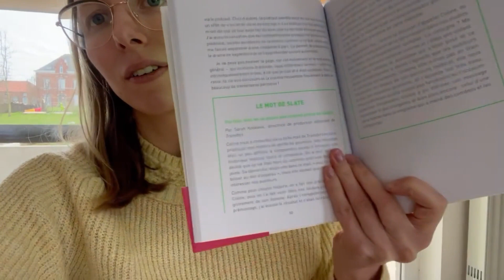Lectrice Leduc 2023 #2 - Transfert